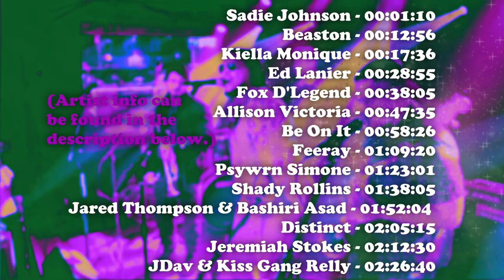SleepyNap Vibes x The Resolution @ The Mousetrap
Sadie Johnson